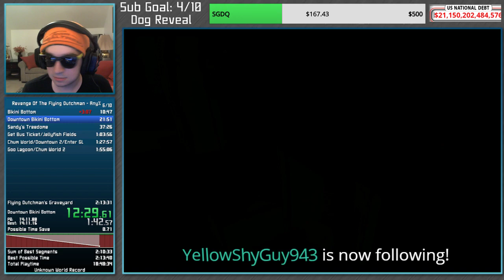Revenge of the Flying Dutchman: Cheat% in 34:07